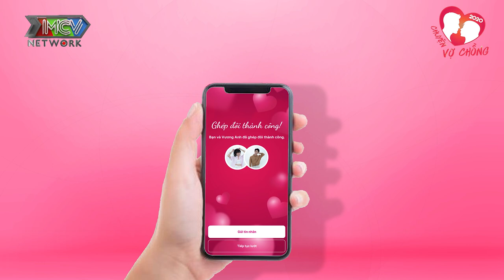Cặp đôi THANH MAI nhà gần nhau, học chung trường từ bé mà không biết